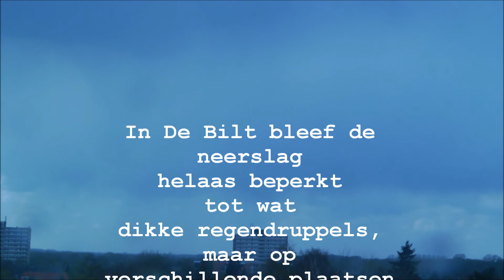April doet wat ie wil... (Videoweerblog 12 april 2012)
Op donderdag 12 april 2012 ontstonden door de koude bovenluchten eenvoudig onweersbuien, die als paddestoelen uit de grond schoten. In het Zeeuwse Nisse en in Zwolle werden die dag zelfs 'funnels' gezien, roterende wolken aan de onderkant van een zware (onweers)bui.. Verder verspreid over het land een aantal pittige regen- en hagelbuien.

Camera and edit: Michel Brands